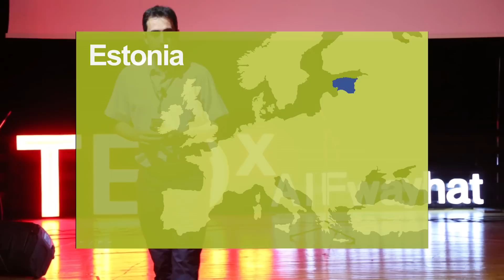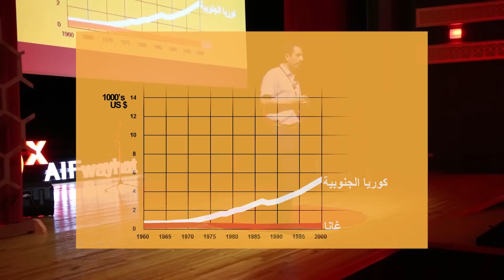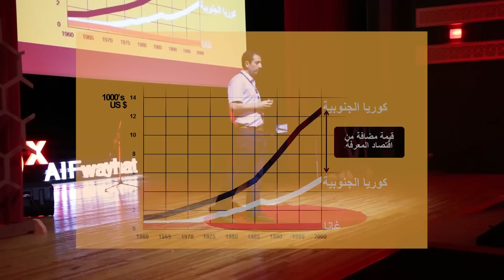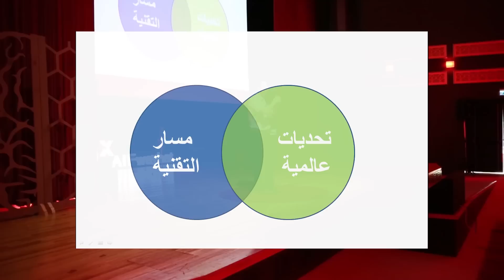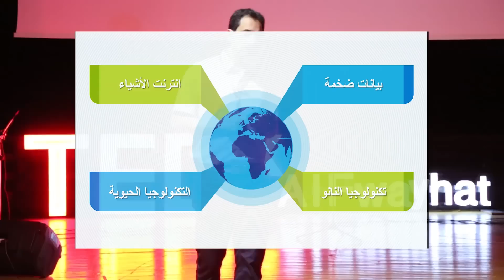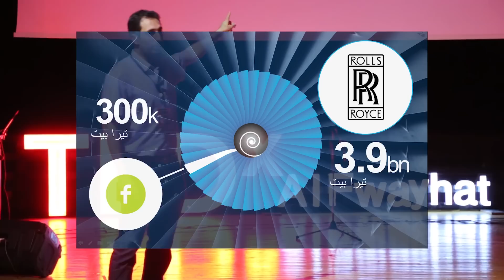1 Million Job Opportunity | مليون فرصة عمل | Khaled Elmufti | TEDxAlFwayhat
تعاني معظم الدول الغنية بالمنتجات النفطية من المحافظة على توفير الدعم و فرص العمل لمواطنيها. هذا لأن الاعتماد الكلي على مصدر دخل واحد للدولة ليس أمراً مستداماً. يستخدم د. خالد ليبيا كمثال للكيفية التي سيتمكن من خلالها الرياديين من قيادة هذا التغيير، وهي عن طريق الاستثمار في التكنولوجيا الواعدة، مثل: التكنولوجيا الحيوية و البيانات الضخمة و تكنولوجيا النانو وإنترنت الأشياء أو ما يُعرف بالجيل الجديد للأنترنت.
Most rich countries of petroleum products are suffering from the failure to provide and maintain support and job opportunities for its citizens. This is because the total reliance on a single source of income for the state is not a sustainable strategy. Libya is as a case of point and Dr. Khaled in his talk shows how entrepreneurs can take the opportunity to lead the change, which is to invest in promising technology path, such as biotechnology, big data, nano-technology and Internet of things, or what is known as the new generation of the Internet.

Dr. Khaled Elmufti is a technology entrepreneur and founder of number of technology initiatives in Libya and the UK. Khaled is very interested in applying technology to address business challenges in areas such as finance, health care and the environment. Dr. Elmufti holds a PhD from City University in London in electronic engineering and an MSc from Imperial College London in computing science.